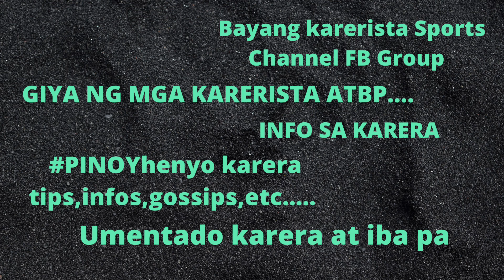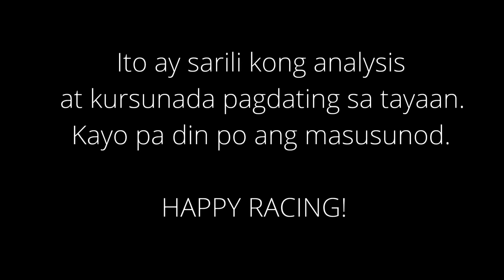Karera Kursunada & Tips San Lazaro Park MJCI Sunday Racing Sept. 25, 2022